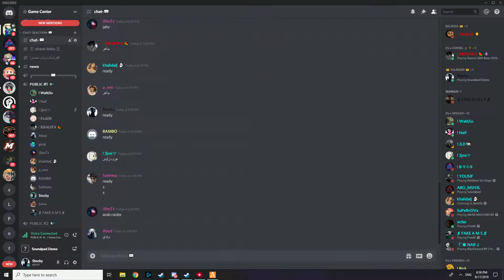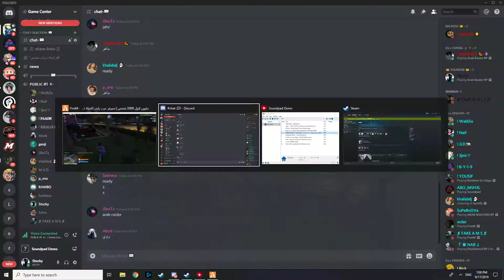HAHAHHAHAHA FROOO5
GPU: GeForce GTX 1080
CPU: Intel(R) Core(TM) i7-7700K CPU @ 4.20GHz
Memory: 16 GB RAM (15.96 GB RAM usable)
Current resolution: 1920 x 1080, 144Hz
Operating system: